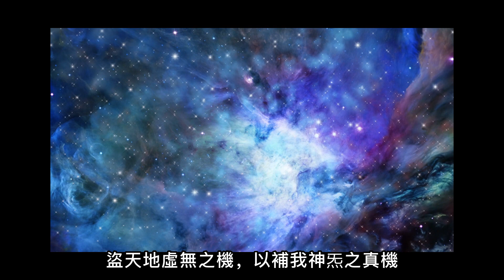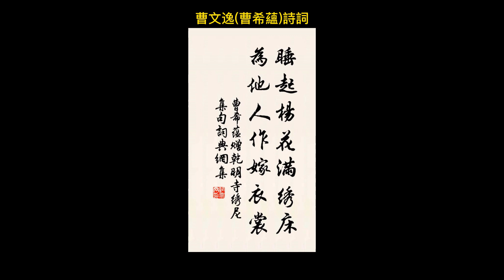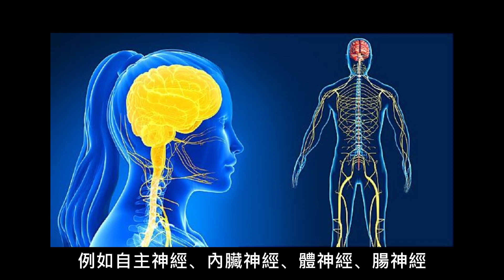凡人修仙(2)靈源大道歌，體呼吸的方法